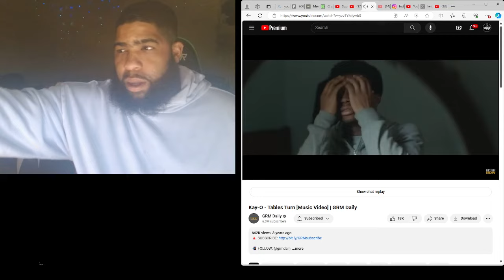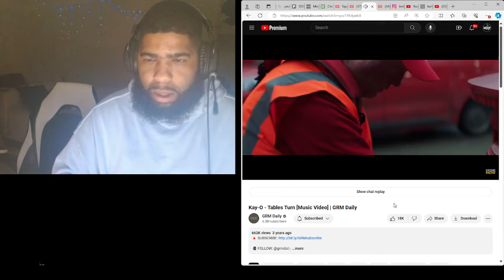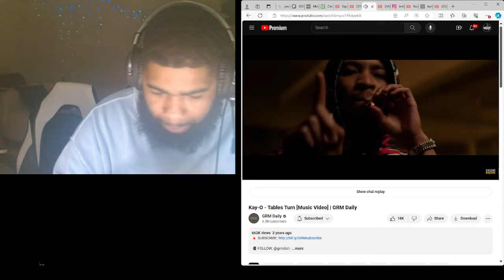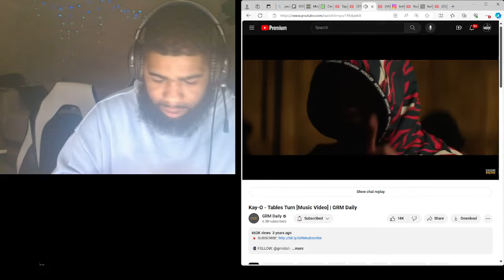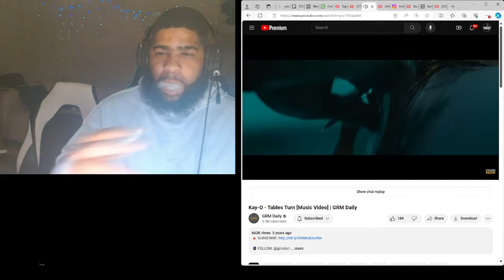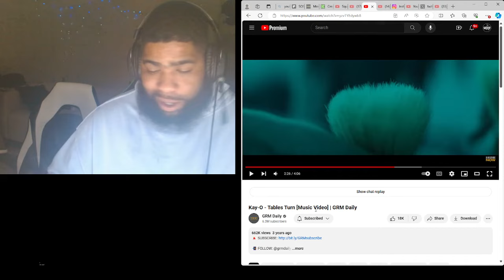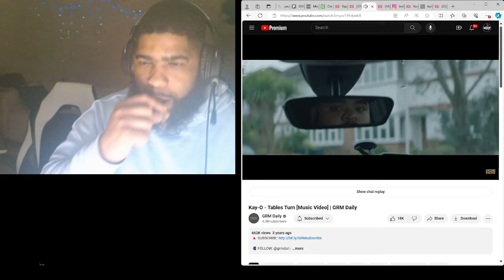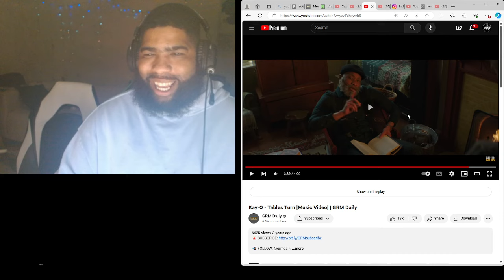Kay-O - Tables Turn | Squeeze Reactions